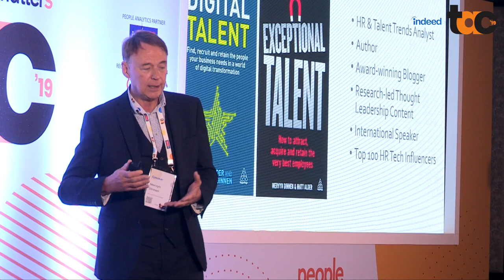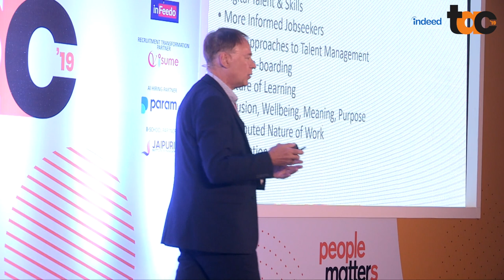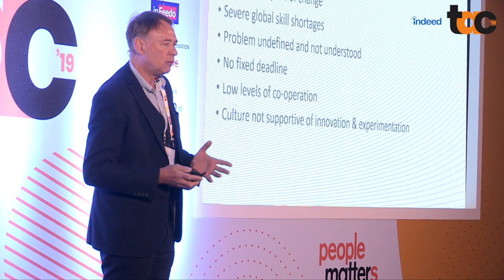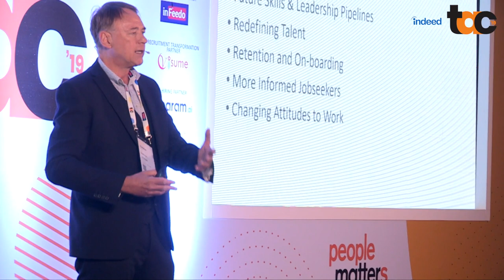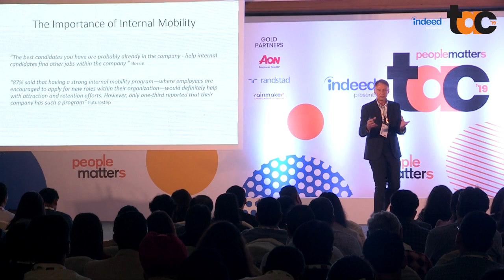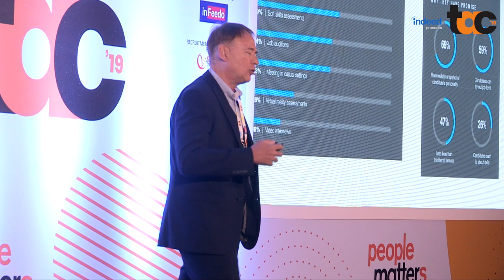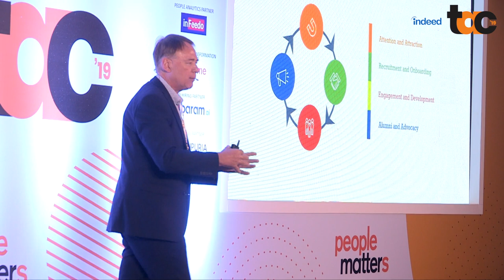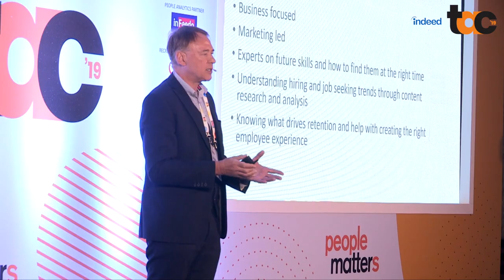Redefining TA in a changing talent landscape with Mervyn Dinnen @ PMTAC 2019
What are the five big challenges that Talent Acquisition teams face?

In the keynote session at People Matters Talent Acquisition Conference 2019, Mervyn Dinnen, HR & Talent Trends Analyst, Author of Exceptional Talent talks about the challenges that TA teams face and how the Talent Acquisition function can be redefined to meet these challenges. Dinnen specializes in advising recruitment, HR and technology businesses on the emerging trends which impact hiring, retention, and engagement.